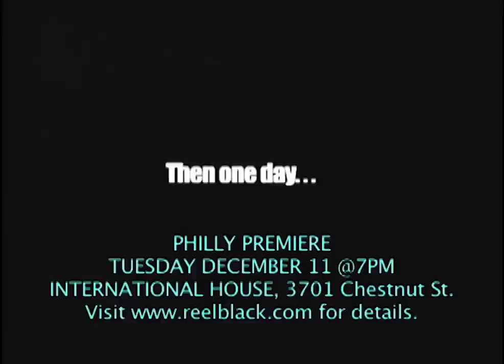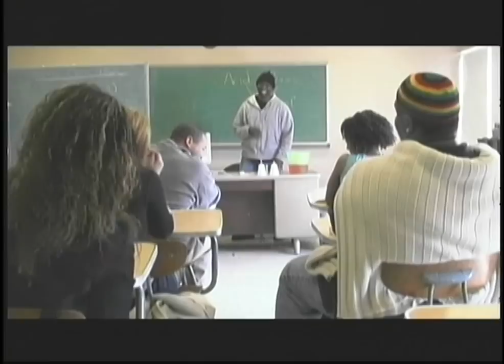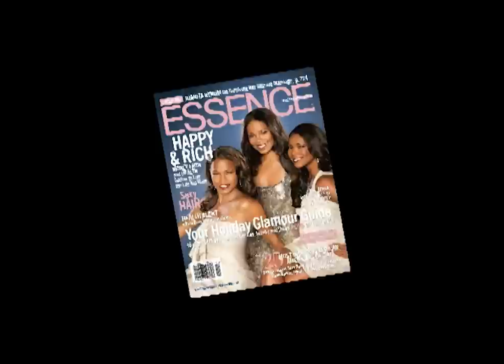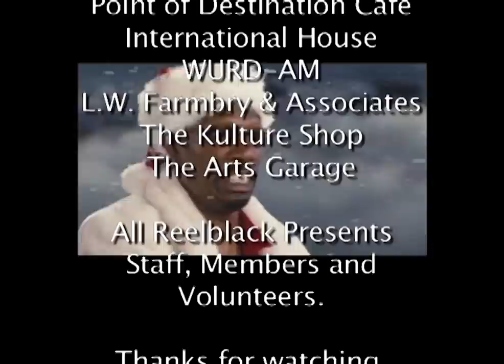RBTV #20 - Morris Chestnut, Gabrielle Union, Faizon Love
In this classic episode, our Reelblack hosts interview the cast of THE PERFECT HOLIDAY (Morris Chestnut, Gabrielle Union and Faizon Love).  Plus we sit down with Philly filmmaking collective HarMageddo Entertainment.